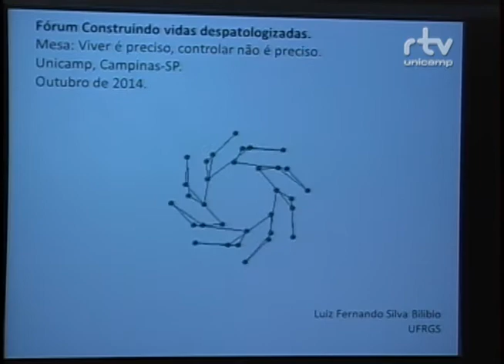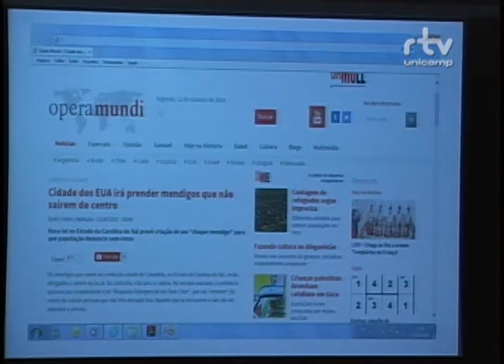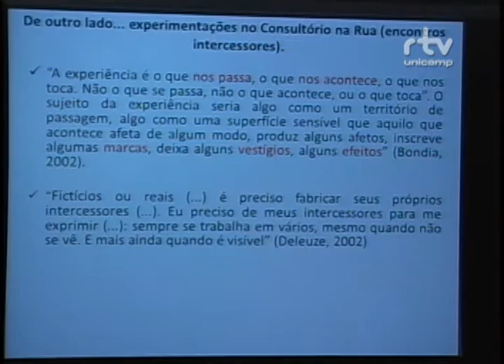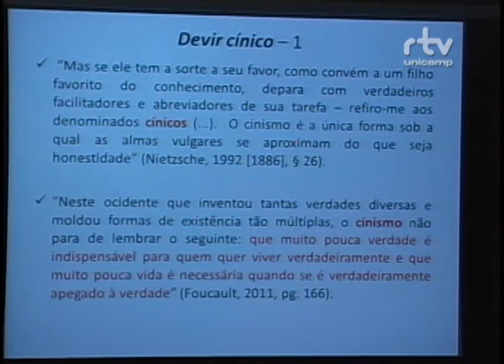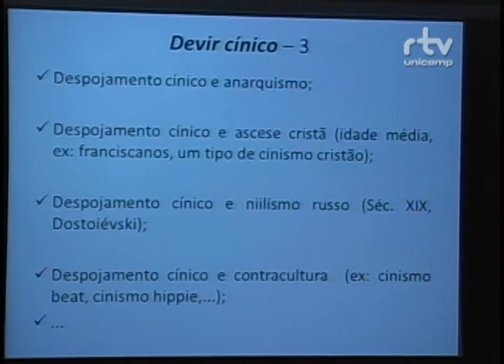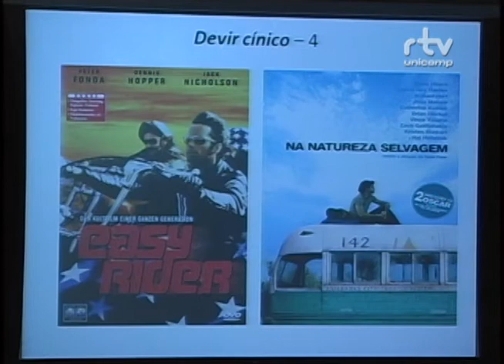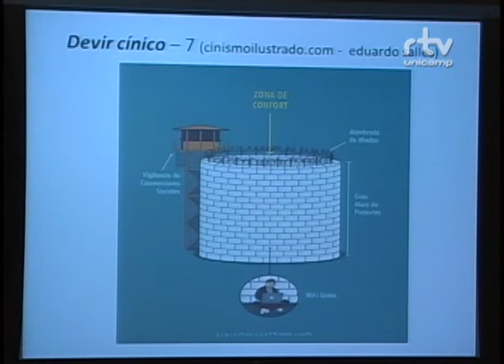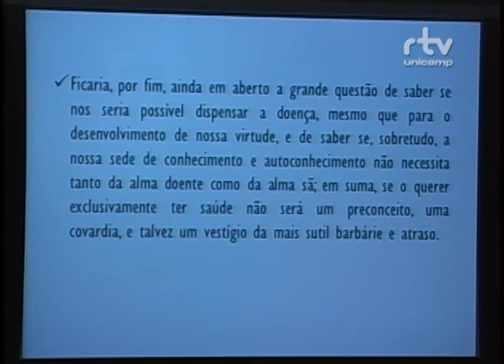Fórum Construindo Vidas Despatologizadas - Luiz Fernando Bilibio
Luiz Fernando Billibio, professor da Universidade Federal do Rio Grande do Sul (UFRGS), durante mesa no Fórum Construindo Vidas Despatologizadas. O evento foi realizado pelo Fórum Pensamento Estratégico (PENSES) da Universidade Estadual de Campinas (Unicamp), do dia 14 a 17 de outubro de 2014, no Centro de Convenções da Unicamp.